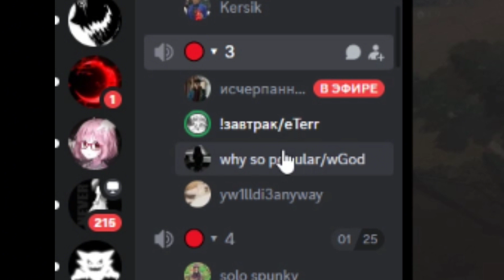Откаты на бомжей // Клан eTerr // Вкач by Антивкач